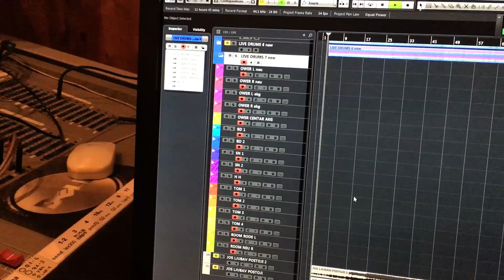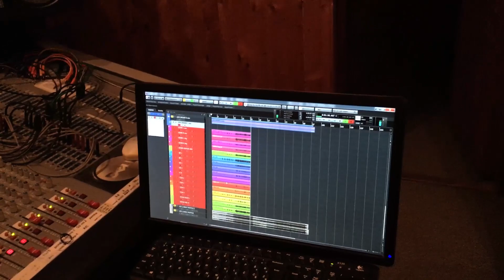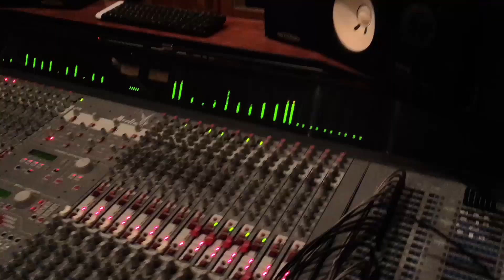Jan Pele Ivelic studio pop-rock session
recording drums for pop-rock track in the best studio in Split / Croatia
drums: Natal maple:
24x18,12x7,13x8,16x16,18x16
snare:
Tama Starclassic Bubinga 14x6.5
microphones:
kick in: AKG D112
kick out: Shure BETA 52
snare top/bottom: Shure SM57
hi hats: AKG 451 B
toms: SM 57 / Senheiser MD 421
cymbals: Neumann KM 184
overheads: AKG 414 XLII
Room: Neumann U 87